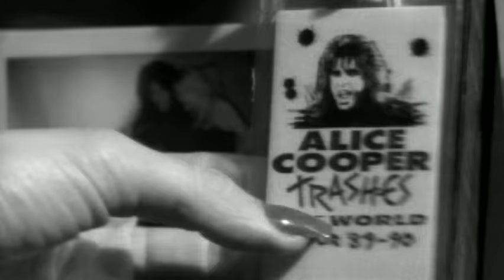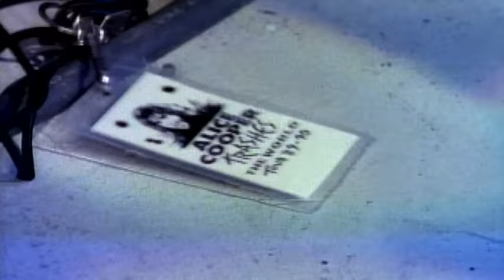Alice Cooper - Only My Heart Talkin'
Music video by Alice Cooper performing Only My Heart Talkin'. (C) 1990 SONY BMG MUSIC ENTERTAINMENT